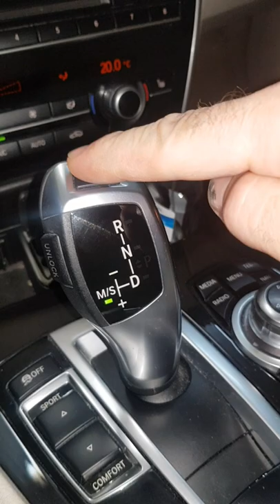BMW Automatic Joystick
Tak to właśnie działa :)

Przypominam też o nadchodzącym konkursie!!!